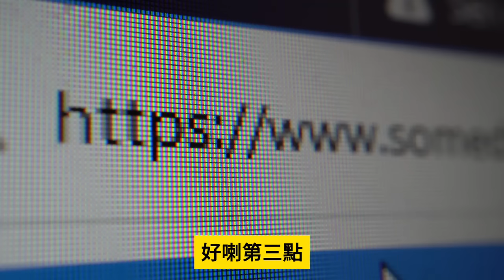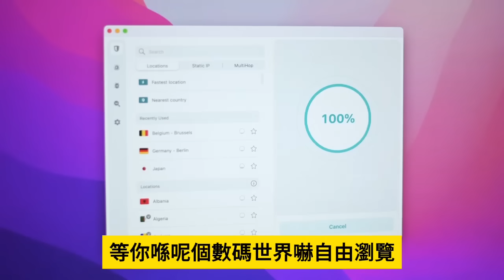12.4【大鑊！鄧炳強有救了！】戰狼們崩盤危機一髮！關鍵時刻燈爆KOL預言炳強下台，他會被命運救回做特首嗎？！主持: Johnny Fok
12.4【大鑊！鄧炳強有救了！】戰狼們崩盤危機一髮！關鍵時刻燈爆KOL預言炳強下台，他會被命運救回做特首嗎？！